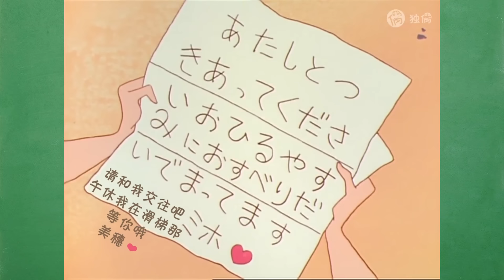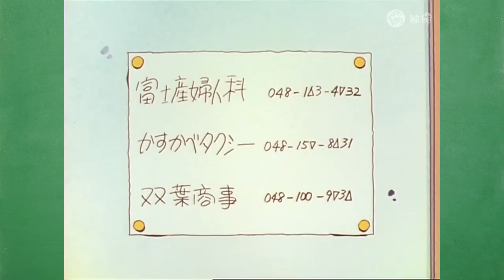Huấn Luyện Đau Đẻ & Ông Nội Và Bác Masae Báo Thủ & Bang Chủ Được Tỏ Tình | Shin Cậu Bé Bút Chì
Chào mừng các bạn đã đến với Lớp Học Truyện Tranh. Tiếp nối câu chuyện về khoảng thời gian mang thai của mẹ Misae, hôm nay, bác Masae và ông nội đích thân đến để phụ giúp việc nhà. Liệu mọi thứ có suôn sẻ khi bộ 3 báo thủ hội tụ đầy đủ không? Các bạn hãy cùng đón xem nhé. Và để chắc cú hơn, bác hàng xóm còn huấn luyện Shin cách xử lý tình huống khi mẹ chuyển dạ đấy. Tất cả đều sẵn sàng cho sự ra đời của em bé. À quên, Masao còn được cô bé Miho lớp bên cạnh tỏ tình nữa cơ. Toàn những câu chuyện đáng để hóng hớt nhỉ. Sẵn sàng chưa, chúng mình cùng vào lớp thôi!
📌 Kịch Bản: Tường Vi
📌 Giọng Đọc: Thục Hương
📌 Dựng Video: Thanh Hải